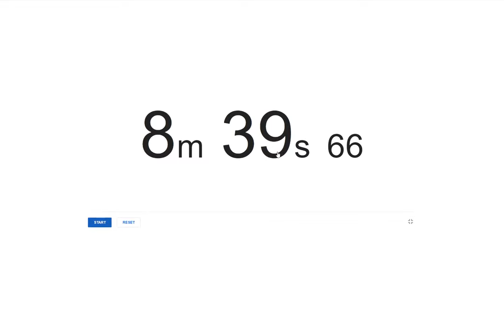Bonita (Uganda) African Debate All-Star Weekend - COVID Vaccination Debate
Topic: COVID-19 vaccination should be mandatory

All-Stars East Africa (Tanzania, Uganda & Kenya)
All-Stars West Africa (Morocco, Tunisia, Namibia)